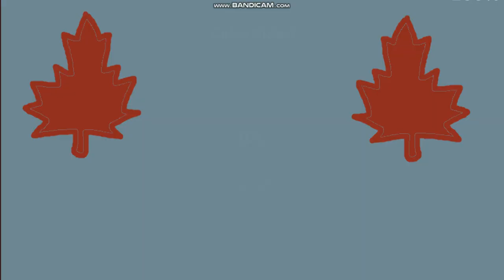Rolling Sky Remake 1.0r Level 131 - Cube Sided